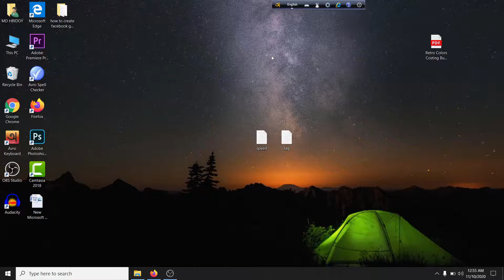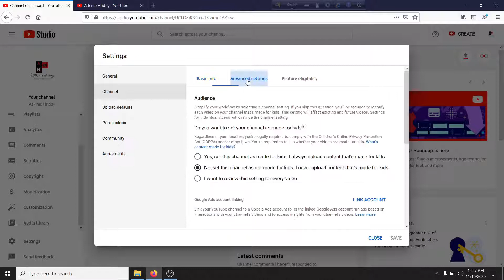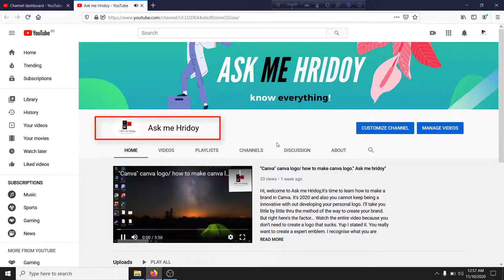how to hide subscribers on youtube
Hi, today i gonna teach you how to hide subscribers on youtube.

How to alternate YouTube subscription privateness settings/How to Hide YouTube Channel Subscribers be counted: Step through step manual
By hiding your subscriber be counted, it may not be publicly visible to others on YouTube.

1.Sign in in your Google Account.
2.Go to YouTube Studio.
Three.Click Settings Channel. Advanced settings.
5.Click Save.

Here is a little by little guide which you may comply with to alternate your YouTube subscription privateness settings.
Steps you may comply with to alternate your YouTube subscription privacy settings
Steps you may observe to exchange your YouTube subscription privacy settings image
YouTube is one of the widely known on line video streaming services utilized by hundreds of thousands of customers to observe different forms of films. Here is a little by little manual which you could comply with to trade your YouTube subscription privateness settings.

But earlier than you pass for it keep in mind, via default, all settings are set to non-public.

Private: If you set your subscriptions to private or hide, no different customers can see what channels you enroll in.
Your subscriptions are indexed on your channel page, and your account is listed within the Subscribers List for any channel you enroll in.
How to make your channel subscriptions public or private
Follow the underneath-given steps to make your channel subscriptions public or non-public.

Step 1: First you want to Sign in to YouTube.
Step 2: Next in the pinnacle proper, click your Profile photo.
Step three: From the given alternatives click on Settings.
Step four: After that in the left menu, choose Privacy.
Step five: Under Likes and subscriptions, test or uncheck the box for Keep all my subscriptions private.
Step 6: After making adjustments click on Save.

After you hide your rely, it won't be publicly seen to others on YouTube. You can still see your subscriber is it good to hide subscribers on youtube depend from YouTube Studio.

Step 1: First you need to sign in for your Google account.
Step 2: Next go to YouTube Studio.
Step three: After that click on Settings, from the given alternative tap Channel and then faucet Advanced Settings.
Step 5: After making adjustments click on Save.

Can you imagine your day with out looking movies in this contemporary cellular era? Certainly no and YouTube is the most popular and used video looking platform.Basically, YouTube is used for looking track films, films, guiding motion pictures,cooking movies and share that video with friends.

One can create his/her personal new YouTube Channel as a Vlog for sharing tour movies, recipes ,hints and hacks and so forth.

If you are the proud owner of your newly began YouTube channel sure you have got come to proper path to know the trick on a way to conceal your YouTube channel’s subscriber count.

First, you're logged in to YouTube, you must see your channel brand inside the pinnacle proper-hand corner of maximum YouTube displays.
Then click on logo and also you see the your channel choice click on that and now you notice the YouTube studio choice click on that .
YouTube Studio Page

Click on this hyperlink then superior putting web page open and inside the closing of the web page you’ll see a two test container that says Display the variety of people subscribed to my channel and Do now not show the variety of people subscribed to my channel . Select the second one option and your subscriber rely will hidden.